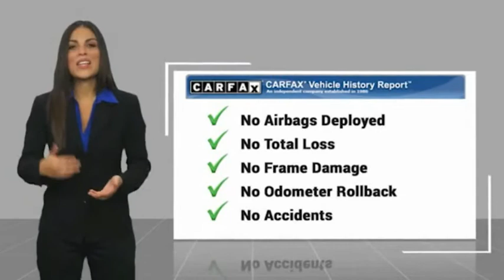2018 Chevrolet Volt VAN NUYS LOS ANGELES SAN FERNANDO VALENCIA CANOGA PARK TV6407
2018 Chevrolet Volt 5DR HB LT

RUSSELL WESTBROOK CHRYSLER DODGE JEEP RAM PROUDLY SERVICING VAN NUYS, LOS ANGELES, SAN FERNANDO, VALENCIA, CANOGA PARK, & SURROUNDING SOUTHERN CALIFORNIA LOCATIONS. THIS RED 2018 Chevrolet VOLT IS EQUIPPED WITH A 1.5L VVT DI DOHC 4-Cylinder Range Extender, AUTOMATIC TRANSMISSION, AND RECEIVES AN ESTIMATED 43 City/42 Hwy MPG. CONTACT RUSSELL WESTBROOK CHRYSLER DODGE JEEP RAM OF VAN NUYS TO SCHEDULE A TEST DRIVE AND TAKE THIS 2018 Chevrolet VOLT HOME TODAY, OR VISIT OUR SHOWROOM CONVENIENTLY LOCATED AT 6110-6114 VAN NUYS BLVD VAN NUYS, CA 91401. STOCK #: TV6407 | 2018 Chevrolet Volt 5dr HB LT SECURITY SYSTEM TRACTION CONTROL AIR CONDITIONING 2018 Chevrolet VOLT 5DR HB LT 2018 Chevrolet Volt Cajun Red Tintcoat 1-Speed Automatic 1.5L VVT DI DOHC 4-Cylinder Range Extender **BACKUP CAMERA**, **BLUETOOTH WIRELESS / HANDS FREE**, 1.5L VVT DI DOHC 4-Cylinder Range Extender. Odometer is 3981 miles below market average! CARFAX One-Owner. At Russell Westbrook Chrysler Dodge Jeep Ram of Van Nuys we provide premium customer service with a hassle-free buying experience. Make sure to ask about our $0 Down Financing on this vehicle! At Russell Westbrook Chrysler Dodge Jeep Ram or Van Nuys, every customer is a winner! All vehicles feature Market-Based Pricing, CARFAXTM Vehicle History Reports, and reconditioning records. Russell Westbrook Chrysler Dodge Jeep Ram or Van Nuys - A Team Above All - Above All, A Team! STOCK #: TV6407 | VIN: 1G1RC6S57JU149549 | 2018 Chevrolet Volt 5dr HB LT SECURITY SYSTEM TRACTION CONTROL AIR CONDITIONING Russell Westbrook CDJR of Van Nuys